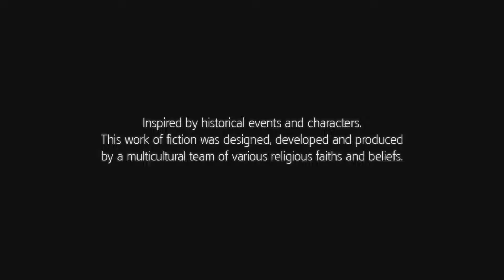Assassin's Creed III Remastered pt 7 new ability?